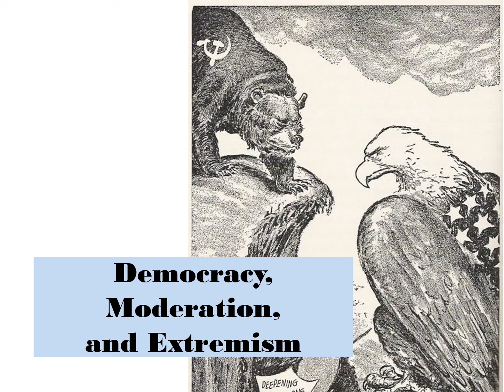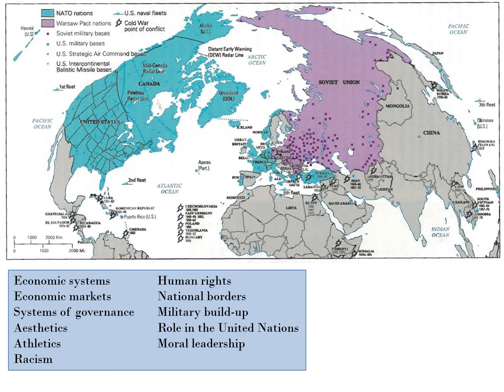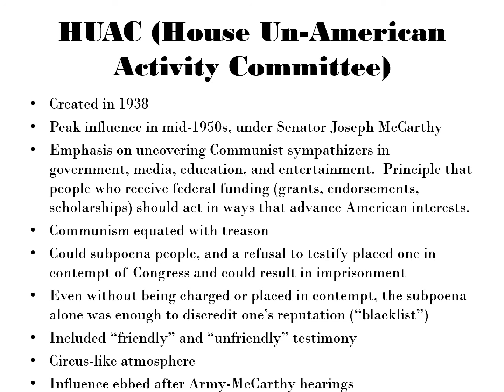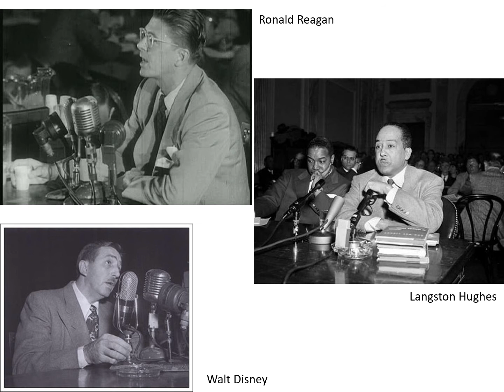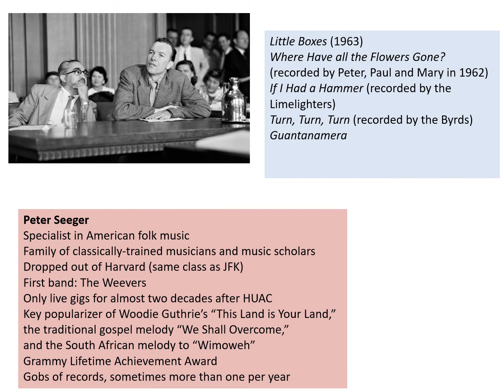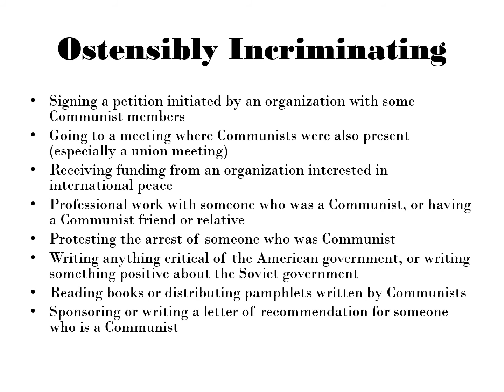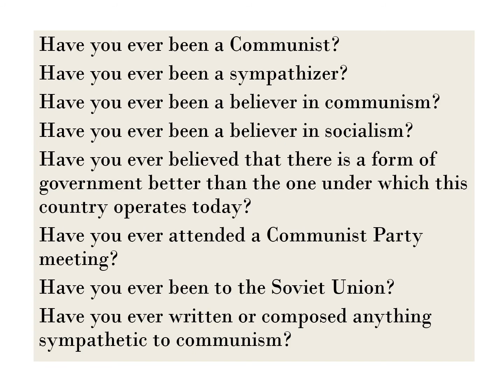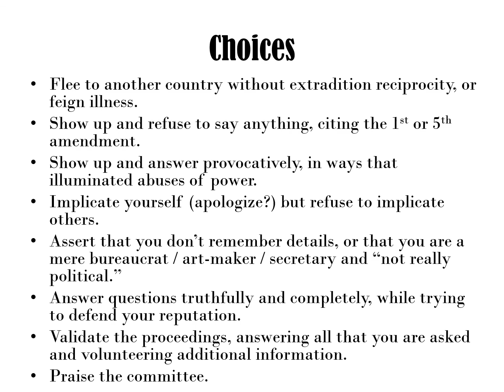US History: Democracy, Moderation, and Extremism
The Cold War not only framed global history, but influenced how Americans saw each other.  In the 1950s, HUAC dominated the news cycle, with Senator Joseph McCarthy accusing American policy-makers, artists, unionists, and intellectuals of being secretly aligned with the Soviet Union.